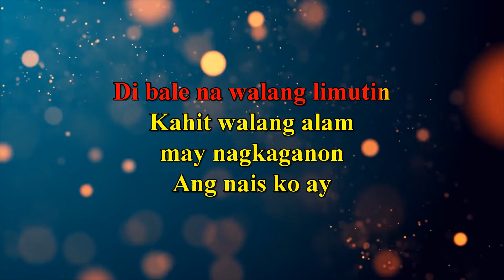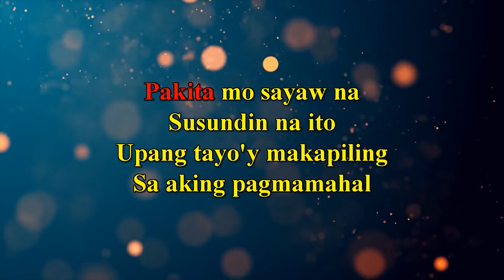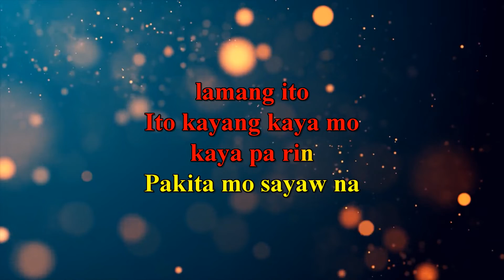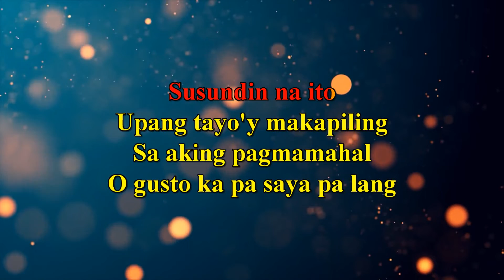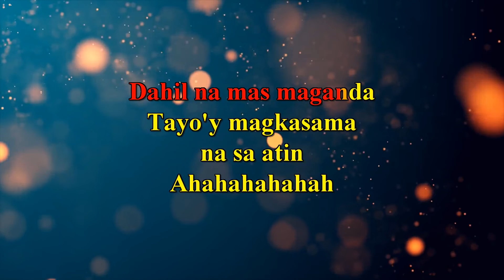Ogie Alcasid - Pakita Mo, Sayaw Na (Crocodile Rock Tagalog Ver.) (Karaoke)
Original Song: Crocodile Rock by Elton John
Composed by Aaron Paul